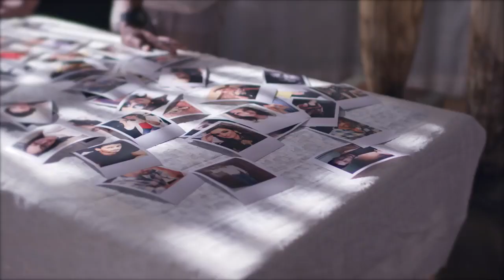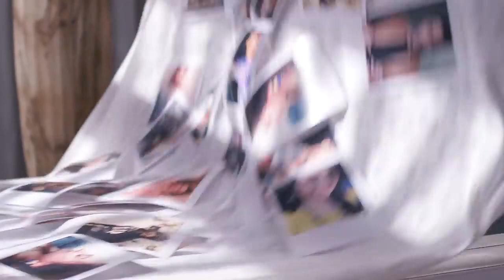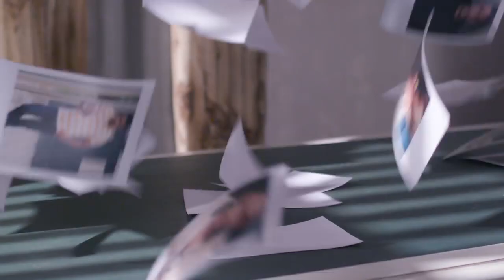Fucking girlfriend 2